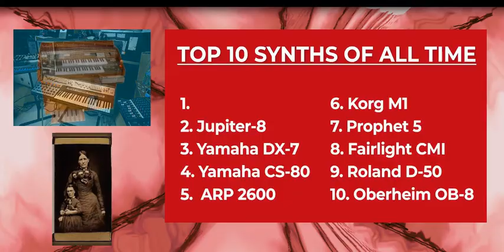Electronic sounds from the Beginning by Lubomir Kavaldjiev (2023)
Произведението е създадено през юли 2023 г